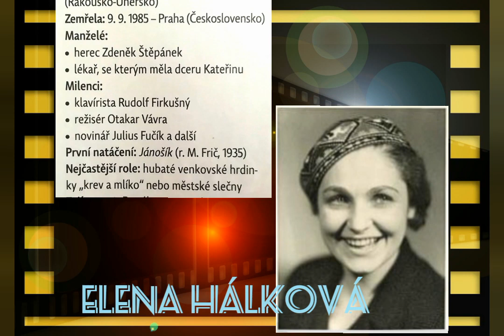Elena Hálková - Naši herci z doby první republiky